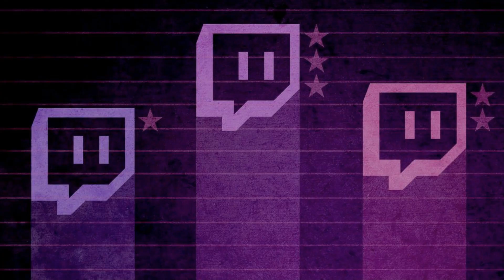Corpse voice changes after stretching